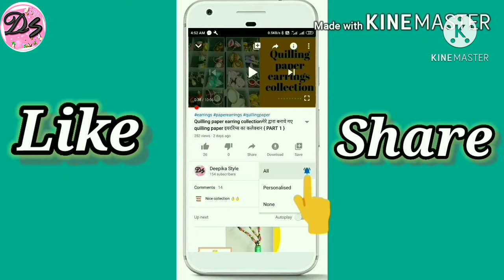DIY | Earrings Making | Wool Earrings | Wool Craft Ideas | Earrings Making In Home | Art & Craft DIY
Hello everyone,